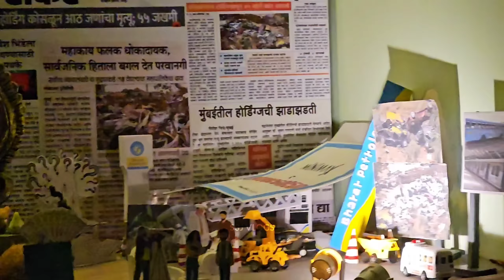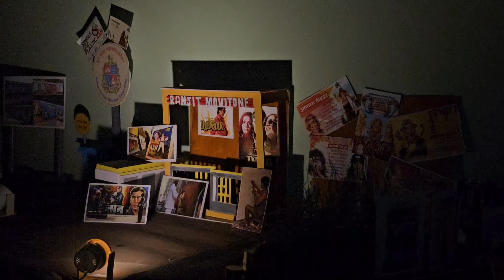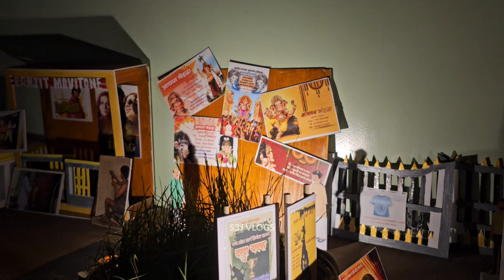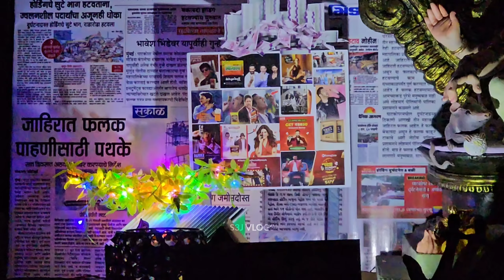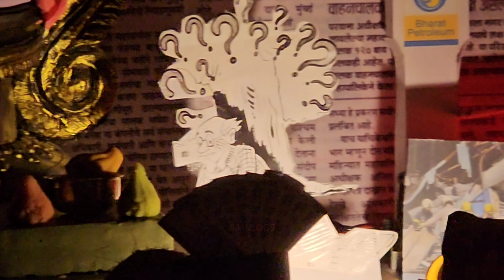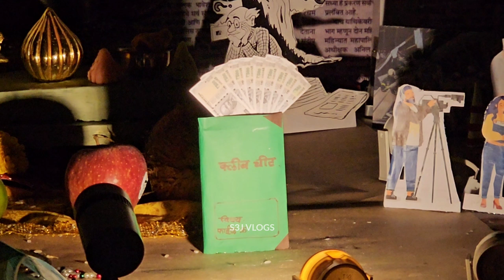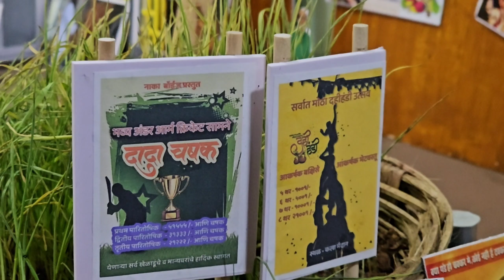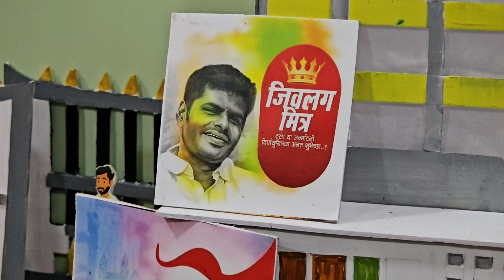मुंबईकरांनो आता तरी डोळे उघडा 👁👁 | Home Ganapati Decoration 2024 by Abhishek Chitnis & family 💐🙏♥️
VLOG 149

ABHISHEK CHITNIS & FAMILY

Ganesh akshar lekhan
Ganapati decoration
Gharaguti Ganapati decoration
Best home-made Ganapati decoration
Ghatkopar hoarding accident